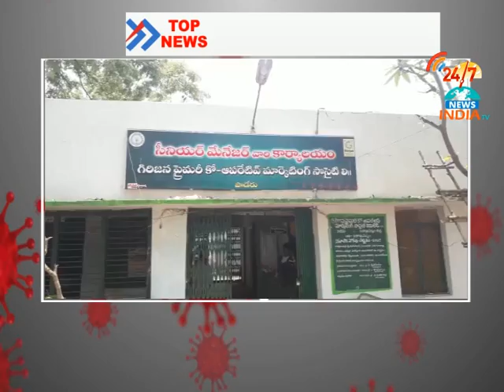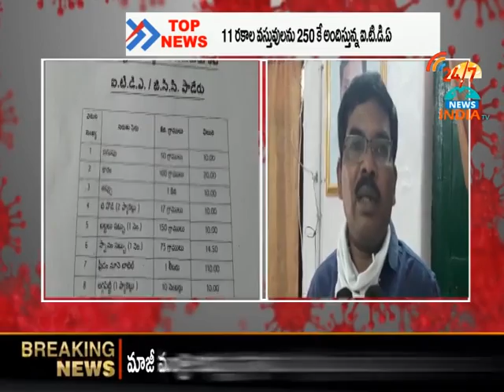విశాఖ పాడేరులో 250 కే ఐ.టి.డి.ఏ ఇంటింటికి 11 రకాల నిత్యవసర సరుకులు ll INDIA TV Telugu